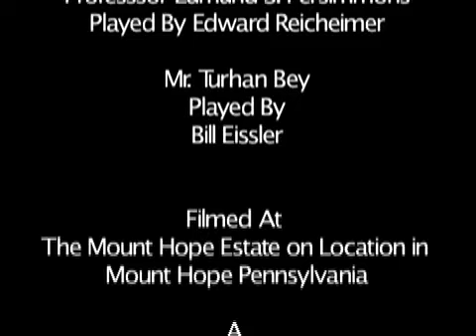Seance After Dinner Show at the Mount Hope Estate & Winery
Live Seance after dinner performance on stage at the Mount Hope Estate site of the Pennsylvania Renaissance Faire